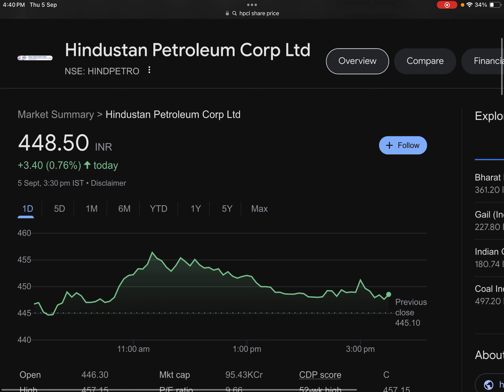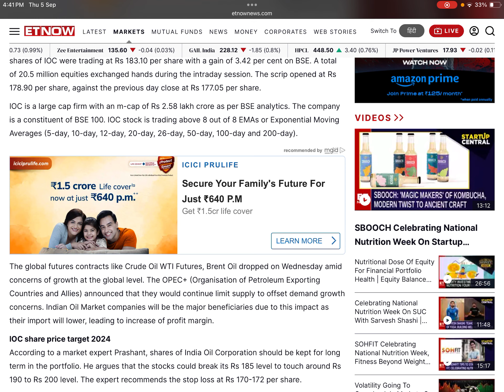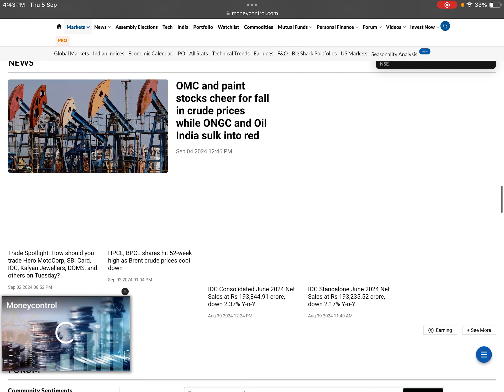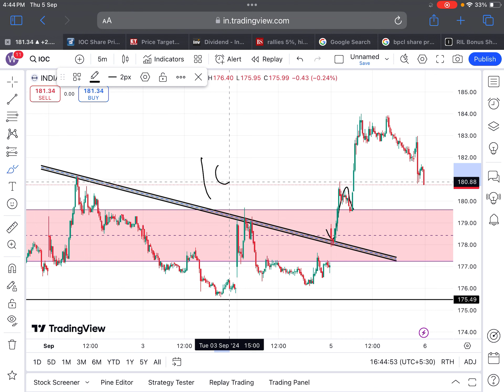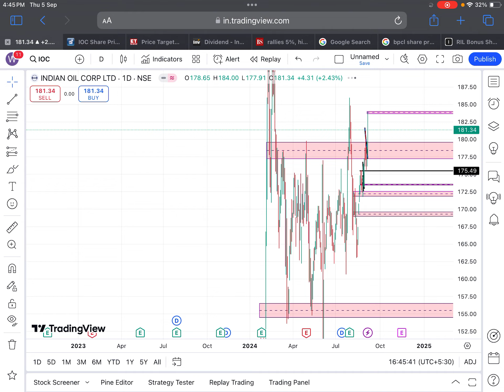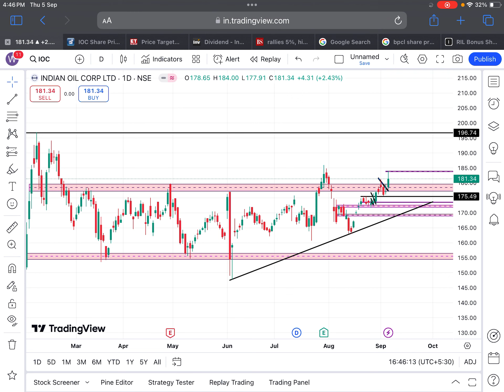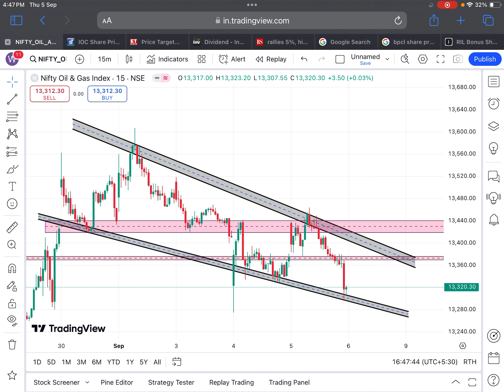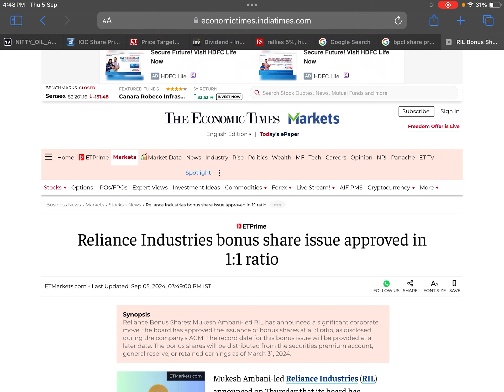1:1 BONUS FIX🎉IOC SHARE NEWS🔴IOC DIVIDEND PAYMENT DATE🔴IOC DIVIDEND🔴SHARES LATEST NEWS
Tags.

PFC Ltd. Share Dividend News
REC Ltd. Share Bonus News
PFC Ltd. Share Target

PFC SHARE UPCOMING TARGET
PFC SHARE ANALYSIS
PFC IMP LEVELS
PFC SHARE DIVIDEND NEWS
PFC DIVIDEND
PFC SHARE
PFC PROJECTS
PFC Q3 RESULT 2023
PFC Q3 NEWS
PFC DIVIDEND 2024

GAIL India Limited Share Update
GAIL India Limited Share News
GAIL India Limited Share Latest News
GAIL India Limited Share Dividend News
GAIL India Ltd. Share Bonus News
GAIL India Ltd. Share Target
GAIL India Ltd. Big Project
GAIL India Ltd. Tender
GAIL India Ltd. Analysis
GAIL INDIA LTD. DIVIDEND DATE
GAIL INDIA LTD. DIVIDEND
GAIL Q2 RESULT FY24

SHARE NEWS
BONUS STOCK